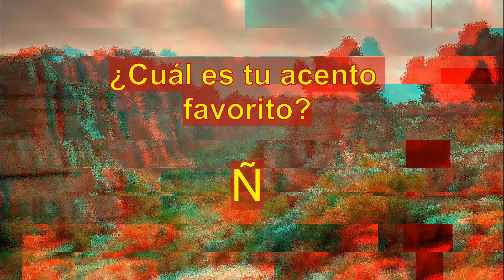APRENDE ESPAÑOL: Acentos Latinos | Acentos de Latinoamérica | Verbale Mondo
APRENDE ESPAÑOL: Acentos Latinos | Acentos de Latinoamérica
Hispanoamérica es una región del continente americano lleno de gente de orígenes étnicos diversos, con música de todos los estilos, con gastronomías diferentes, pero con algo que los une: la lengua española, una cultura hispánica. En el día de hoy publicaré un vídeo en el que compilo algunos acentos del Latino América.

NOTA: Latinoamérica se refiere a las partes del continente americano que hablan lenguas romances como el Español, el Francés, el Italiano, el Catalán y el Portugués. Hispanoamérica sólo hace referencia a las partes de América que hablan Español.

Latin America is a region in the American continent where Romance languages are spoken. In today’s video, we are going to hear the accents of some Spanish accents coming from this region.

Do you speak Spanish? Let me know by commenting an Ñ.
AUDIOS TAKEN FROM:
HolaSoyGerman habla de Perú GermanAPerú
Maradona habla de Messi
Ricky Martin habla de los problemas en Puerto Rico Un Nuevo Día Telemundo
Wendy Sulca en la boca preguntona de Mujeres al mando (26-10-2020)
Angelique Boyer asegura vive la mejor etapa de su vida Las Estrellas
David Ospina habla en su visita a Colombia.

learn spanish fast
acentos latinos
acentos argentinos
acentos de españa
acentos españoles
acentos latinoamericanos ejemplos
acento tico
acento de costa rica
acento canario
acento paisa
acentos latinoamericanos
acento español españa
aprender espanol mexico
acentos de españa
aprender espanol con peliculas
aprender español con canciones
aprender españon mexicano
aprender espanhol
aprender españon a1

Verbale Mondo.